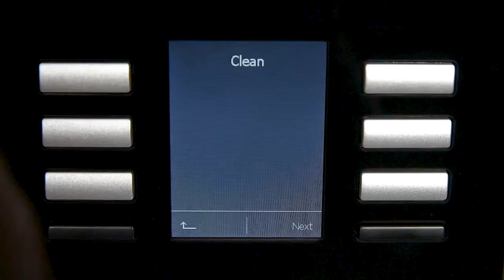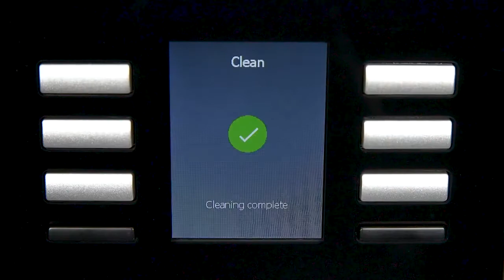JURA X8 - Cleaning the machine